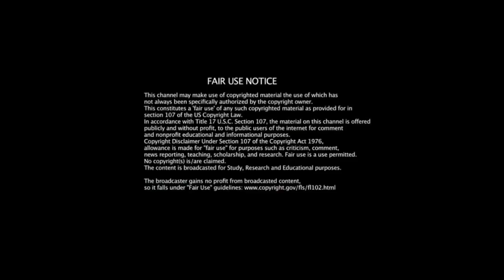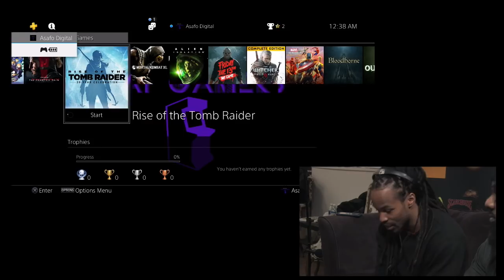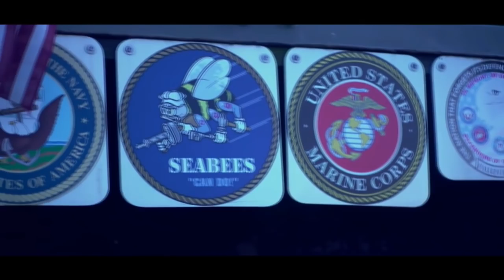Asafo Digital Presents: Rap Gamers (Ep.3) Feat. Blak King Folk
Whether it's 16 Bits or 16 Bars RapGamers has it
Tune In Friday nights @12AM

or use the link in the banner located at the upper right corner of our Homepage